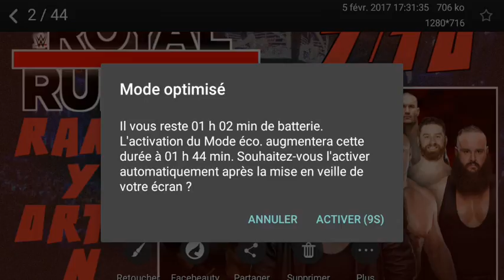REVIEW/RÉSULTATS: ROYAL RUMBLE 2017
-Mon Skype (si vous voulez faire des vidéos avec moi): RyvnanixWWE3

Et WWE Fan France, Bryan Danielson, Catch World, Cora, Dyanix Wrestling Entairtenement,wwe news fr, Flo Catch WWE, Kev Reker, Azardox,
matrko29, Rod Rayan, SETARTS, WWE France TV, You Rek, Foxy etc...
Également la seule chaîne communautaire 100% catch: Wrestling Univers, si vous voulez mettre une de mes vidéos, faites vous plaisir !